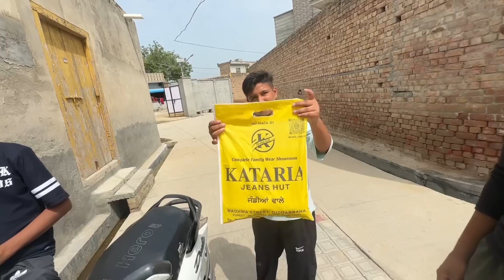ਲਓ ਜੀ, ਅੱਜ 4 ਕਬੂਤਰ 🕊️ ਹੋਰ ਦੇ ਤੇ|| 2 ਕਬੂਤਰ ਜੰਡੀਆਂ ਆਲੇ ਮੁੰਡੇ ਨੂੰ, ਤੇ 2 ਪਿੰਡ ਆਲੇ ਸੇਵਕ ਨੂੰ….